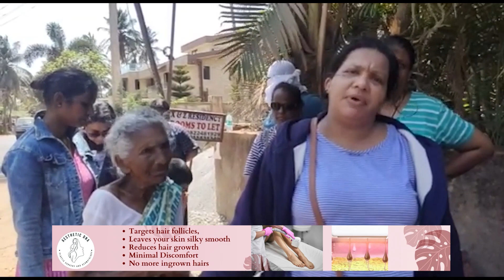MustWatch- Water shortage forces people of Nagao to protest